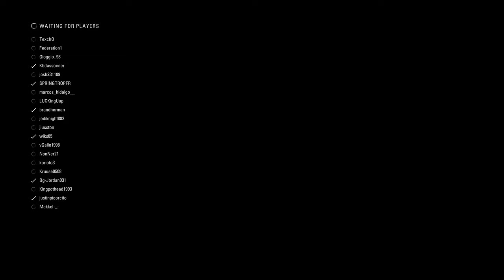F1 2018#Online#CANCER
Just Ps4 gamer who likes to stream:)